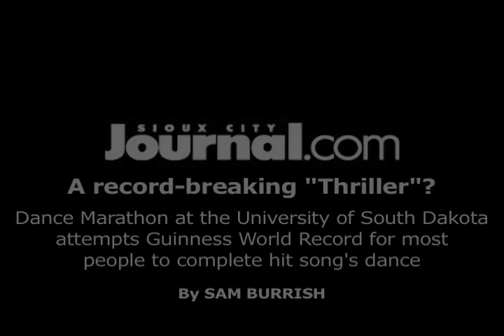"Thriller" at USD Dance Marathon with 123 students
Video of 123 USD students trying to break the world record for the largest number of people to successfully complete the steps to Michael Jackson's "Thriller." The record attempt on April 5, 2008, was part of the annual Dance Marathon activities.